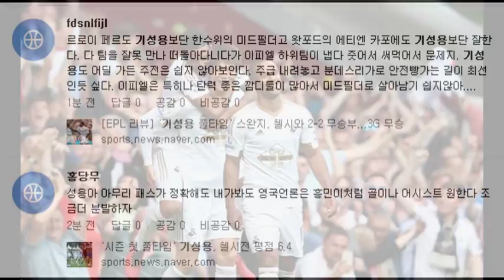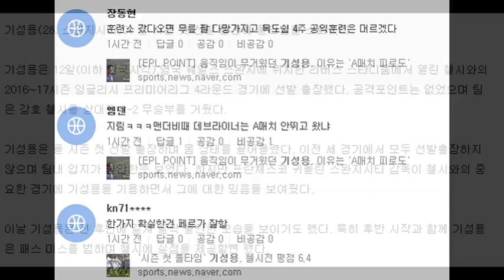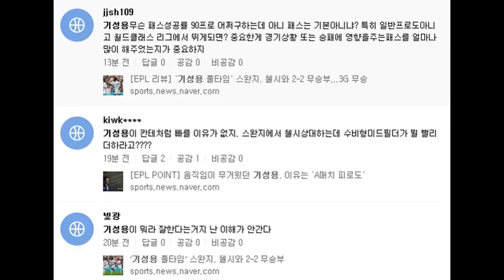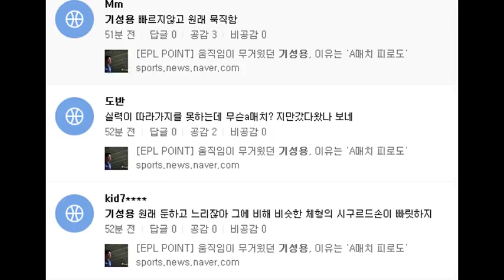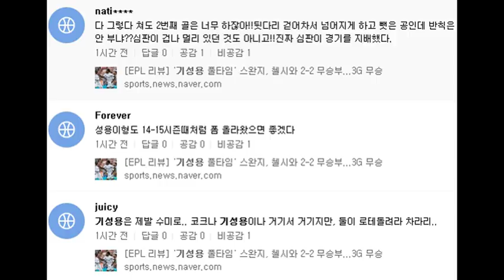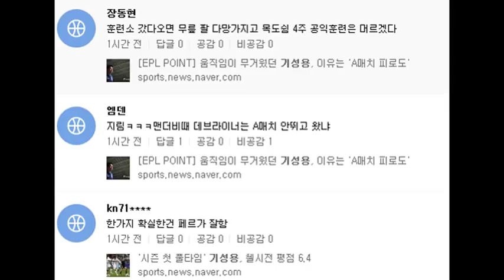기성용 시즌 첫 풀타임, 기성용 평점 네티즌반응